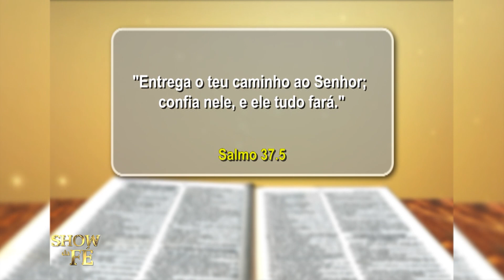Novela da Vida Real | Ontem, traficante de drogas. Hoje, cheio do Espírito Santo.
A perseverança de Tâmara pela salvação do irmão foi fundamental para a libertação dele. Por meio das orações da irmã, Tarcísio, que outrora usava e vendia drogas, hoje, além de ser empresário, é um homem cheio do Espírito Santo.

▷ ESCUTE O MISSIONÁRIO R. R. SOARES
▷ IGREJA INTERNACIONAL DA GRAÇA DE DEUS
▷ CANAL SHOW DA FÉ
▷ CONHEÇA A NOSSA ACADEMIA TEOLÓGICA
▷ REVISTA GRAÇA SHOW DA FÉ.
▷ ESCUTE A NOSSA RÁDIO
▷ ASSISTA RiT TV
▷ ASSINE AGORA A NOSSA TV